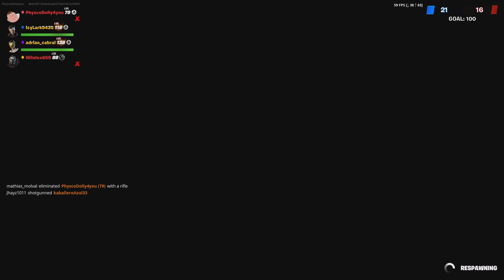Black sheep 4 Arms inner built strong chine hero cape knock out limited edition